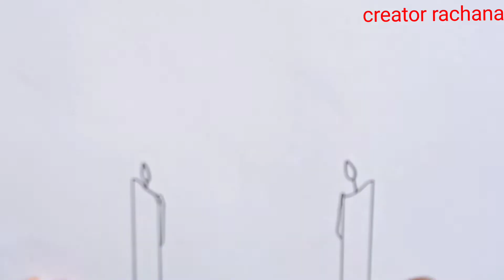How to draw happy diwali drawing / easy diwali drawing / colourful diwali diya drawing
how to draw diwali diya drawing / beautiful diya drawing / easy diya drawing

diwali drawing easy / diwali diya drawing / diwali card drawing / diwali drawing

diwali pencil drawing easy / step by step tutorial / diwali special drawing / drawing for diwali

Your Quaris :-

     ( creator rachana )